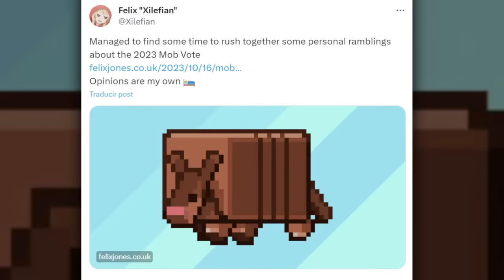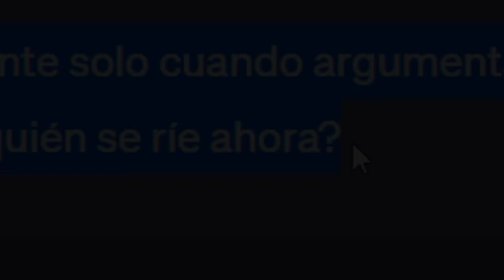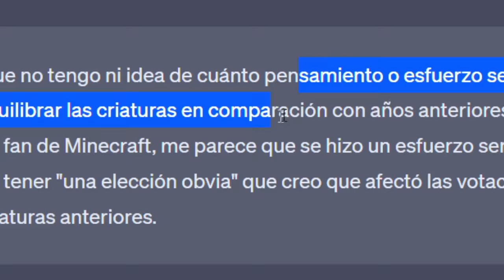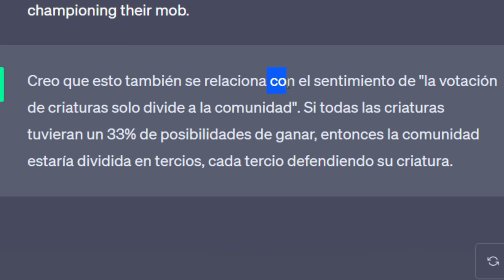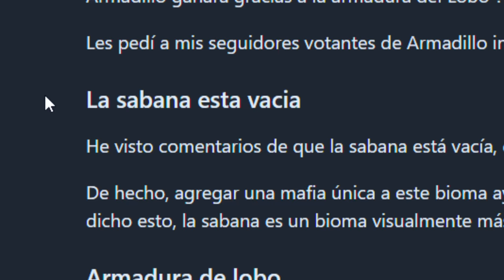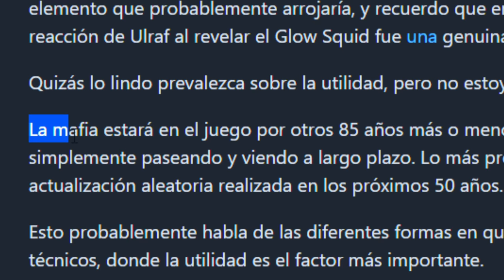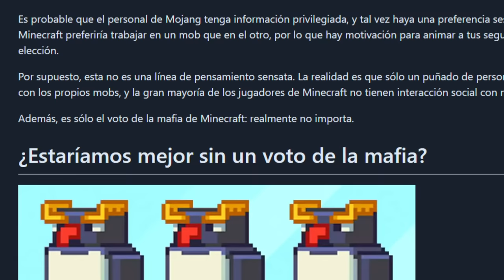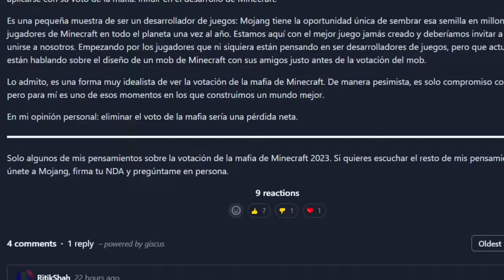¿Por qué GANÓ el ARMADILLO Según Mojang?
📚 Mis Libros:
⭐🇲🇽 MÉXICO: Amazon